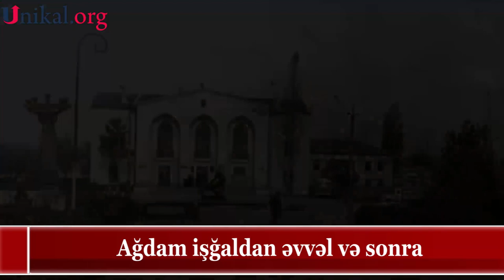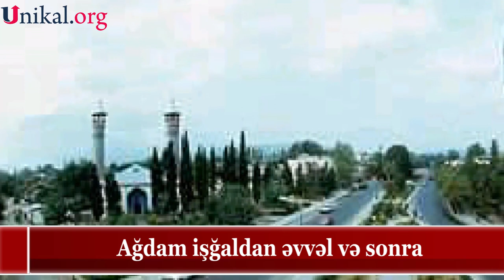Ağdam işğaldan əvvəl və sonra. Aghdam before and after the occupation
ağdam mahnısı,
ağdamlı qaqam,
ağdamın işğalı,
ağdam 2020,
ağdam şəhəri,
ağdam mahnı,
ağdam rayon,
ağdam toyu,
ağdam virtual,
ağdam alındı,
ağdam azerbaycan,
ağdam atı,
bozbash pıctures ağdam,
ağdam cümə məscidi,
ağdam camii,
ceyhun qarabağlı ağdam,
ağdam çay evi,
ağdam çörək muzeyi,
ağdam döyüşçüləri,
ağdam ərazisi,
ağdam əhalisi,
ağdam əhalisinin sayı,
ağdam işğaldan əvvəl,
yenə fizuli ağdam ola,
ağdam gülablı,
ağdam güllüce,
tacir gözlə ağdam gələcəyəm,
ağdam şəhərindən görüntülər - yeni,
ağdam rayonu gülablı,
ağdam haqqında,
ağdam haqqında şeirlər,
ağdam haqqinda melumat,
ağdam haqqında mahnı,
ağdam xoruzu,
ağdam rayon xıdırlı kəndi,
ağda mı tüy dökücü krem mi,
ağda mı lazer epilasyon mu,
ağda mı jilet mi,
ağda mı makine mi,
ağda mı epilatör mü,
ağda mı ip mi,
ağda mı jilet mi sağlıklı,
lazer mi ağda mı,
ağdam işğalı,
ağdam işğal,
ağdam işğal günü,
ağdam rayon icra bascisi,
ağdam kəndləri,
ağdam kəndi,
ağdam kəndi tovuz,
tovuzun ağdam kəndi,
ağdam kendi,
tovuz ağdam kendi,
ağdamın qaradağlı,
ağdam ləhcəsi,
laçın ağdam şuşa,
ağdam məscidi,
ağdam muradbəyli,
ağdam musiqi mektebi,
ağdam mərzili,
ağdam mahnisi,
ağdam mahnıları,
murat ağdamlı o menem,
ağdam polisi,
ağdam rayonu,
ağdam rayonu kəndləri,
ağdam rayonunun işğal olunmuş kəndləri,
ağdam rayonu seyidli kəndi,
ağdam rayonu qaradağlı kəndi,
ağdam rayonun kəndləri,
ağdam rayonu quzanlı qəsəbəsi,
ağdam status,
səxavət məmmədov ağdam,
ağdam şəhidləri,
ağdam şeiri,
ağdam şahbulaq,
ağdam şeheri,
ağdam təhsil şöbəsi,
tovuz ağdam,
tovuz ağdam kəndi,
ağdam toyları,
ağdam tv,
ağdam wikipedia,
ağdam yolu,
ağdam 1993,
ağdam 1992,
ağdam 1990,
ağdam 1991,
ağdam 2019,
3 adam,
3 adam itiraf kutusu,
3 adam o ses turkiye,
3 adam emojilerle şarkı,
3 adam tolga sarıtaş,
3 adam kerem bursin,
3 adam cem yılmaz,
3 adam emoji